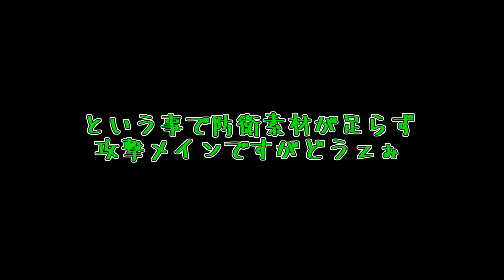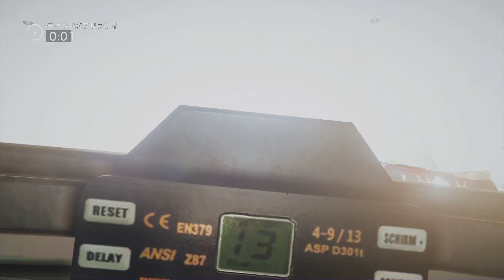【レインボーシックス シージ 実況】大会使用率ワースト５兵士をフルパで組んでマルチしてみた【疎外されしタチャンカ】#51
ひぎぃぃぃぃぃいぃ

ブラジルDLC前の使用率らしいです。

タチャンカのLMGせめてADSしてくれたらマシなんだけど完全に目視で見つけないといけないので基本的にACOGサイト付けてる攻撃側とドンパチすらさせてくれない。笑

LMGが救われる為にはACOGサイトが必須だと思いますね、せめてレッドドット等でもいいのでサイトが欲しいです。あと設置と解除のスピードアップとLMG自体にシールドが欲しいですね！！！！！！タレット化とかはロマンが無いので、サイト無理ならもうLMGを迫撃砲にして潜入から戦場に変えるしか（錯乱

ロマンすら感じなかった兵士だったけど使っていくうちに愛着が沸いてきてしまって私非常に困っている。

とにかくSMGやSG強化とかニトロ持たせるとかそういうアプデじゃなくてLMG自体を強化するアプデが欲しいです